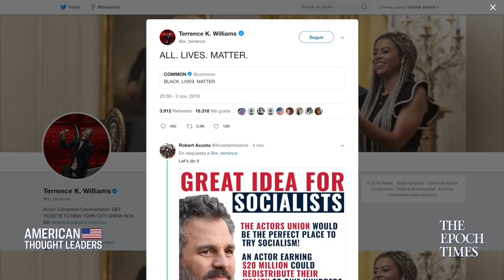Terrence Williams—His Road From “Foster House to the White House” & The Deplorables on Broadway Show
Just what prompted Terrence K. Williams to become an ardent supporter of President Trump?

What is his upcoming comedy show, “The Deplorables on Broadway,” all about?

And how is it he went from a childhood with an absent father, drug addict mother, and an array of foster parents, to an audience with President Trump at the White House?

Today we sit down with twitter personality Terrence K. Williams, a conservative actor and comedian. He stars in the “The Deplorables on Broadway,” which will be premiering in New York City Wednesday evening.

Black History Month & #1 Issue Plaguing Black Americans: Larry Elder Exclusive

How Cultural Marxists Are Manipulating Black Americans - Carol Swain at CPAC2019